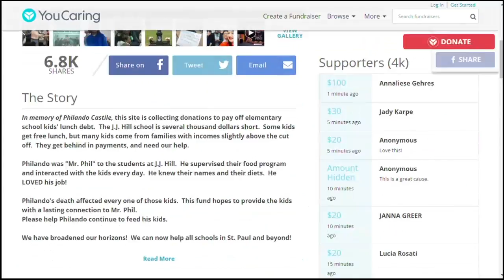Fundraiser honoring late school cafeteria supervisor pays off students' lunch debt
A fundraising campaign honoring a school cafeteria supervisor who was shot and killed by an officer has raised enough money to pay the debt for students enrolled in a school lunch program. in St. Paul, Minnesota.